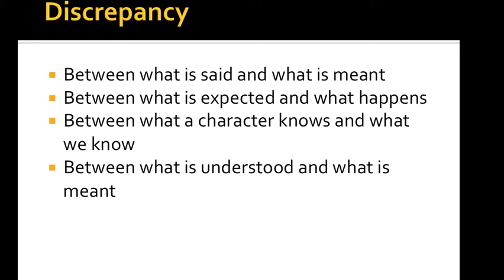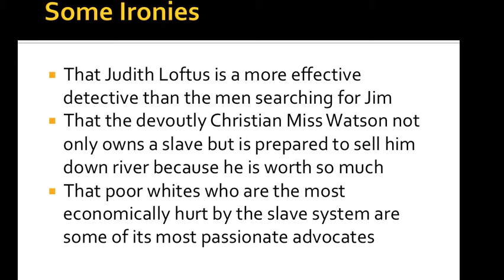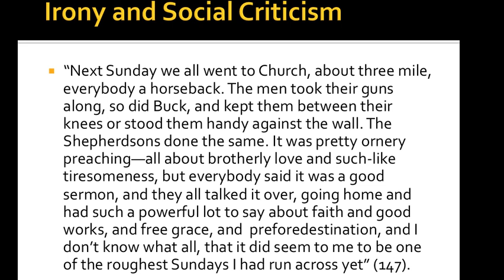irony in huck